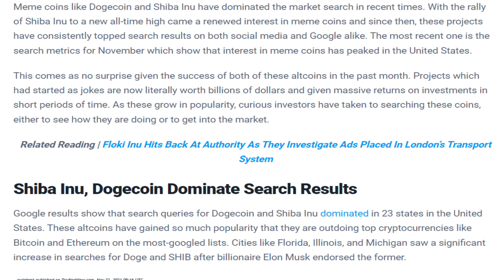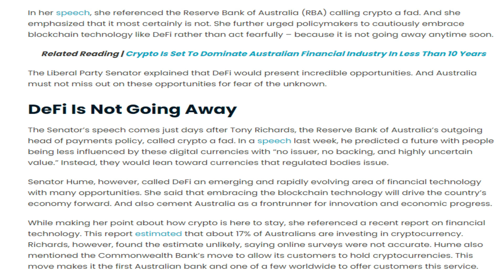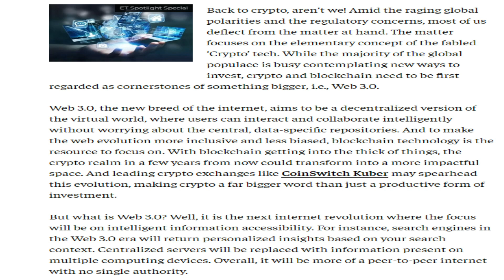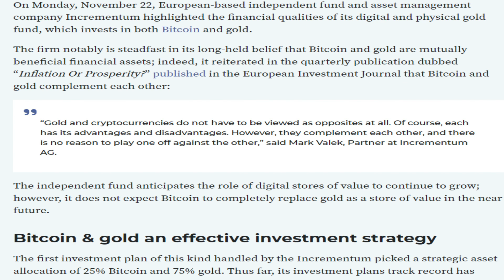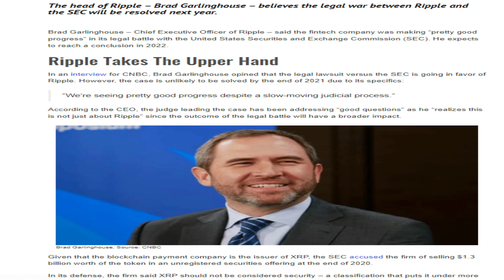24/11/2021| Cryptocurrency news today | இன்றைய க்ரிப்டோ செய்திகள் |Bitcoin news today |Tamil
24/11/2021| Cryptocurrency news today | இன்றைய க்ரிப்டோ செய்திகள் |Bitcoin news today |Tamil

-Dogecoin, Shiba Inu Dominate U.S. Most Searched List In November.
-Australian Senator Says DeFi Is Here To Stay, And Australia Must Not Be Left Behind.
-Citigroup to Hire 100 People for Its Crypto Division: Report.
-Telos launches its very own EVM and combat Front Running in Crypto Market.
-Web 3.0 and crypto adoption: Why is it more important than you think?.
-Bitcoin and Gold “complement each other,” European independent wealth fund reiterates.
-Government lists cryptocurrency bill for passage in winter session.
-Ripple Makes Good Progress on its Legal Case Against the SEC, Says CEO.